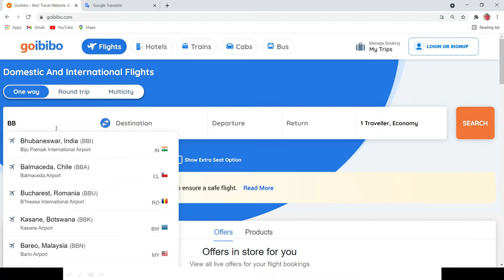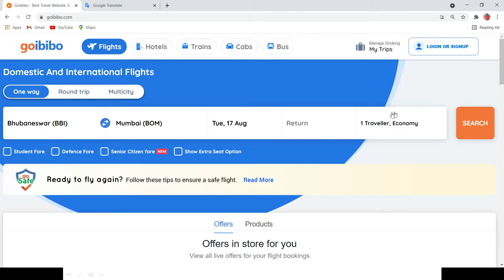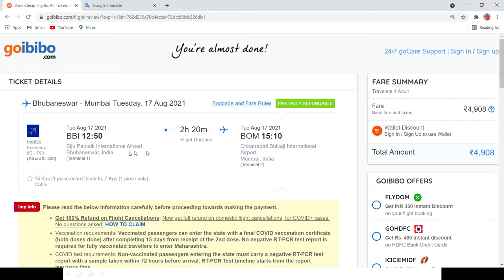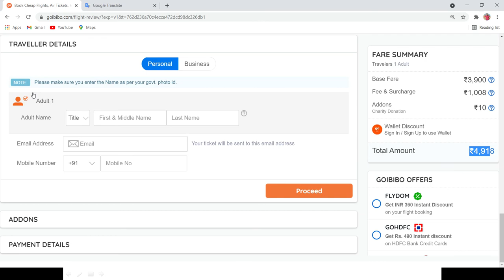Bhubaneswar to Mumbai flight ticket cost | Bhubaneswar to Mumbai flight ticket price